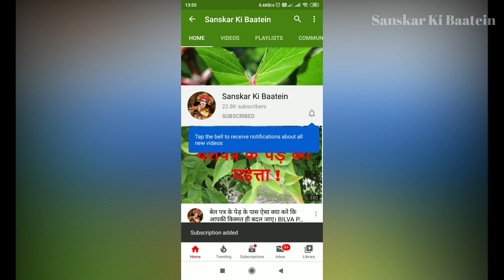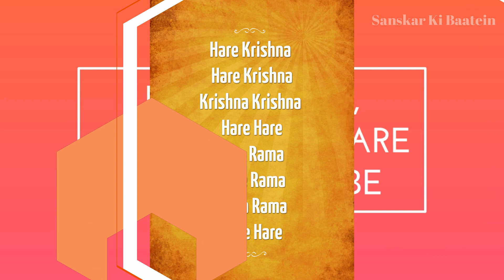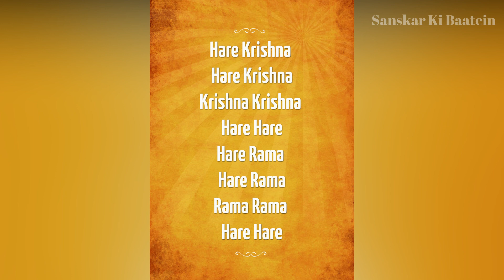माघ मास की कथा का अठारहवाँ अध्याय | Magh Maas | Magh Snan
माघ मास सनान में करे यह काम पूरी होगी सभी मनोकामनाएं और भरेंगे धन भंडार | Magh Maas 2020

माघ मास में करे सिर्फ यह 1 कार्य, मिलेगा 1000 गौदान करने के बराबर फल | Magh Maas

माघ मास में प्रतिदिन गीता का यह अध्याय सच्चे मन से सुनने से होंगी सभी मनोकामना पूर्ण | Bhagwat Geeta